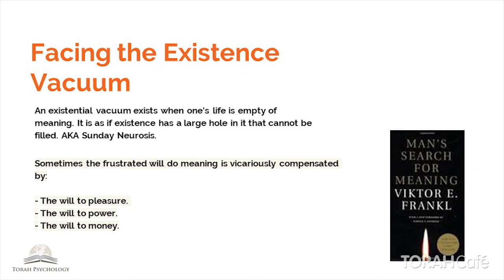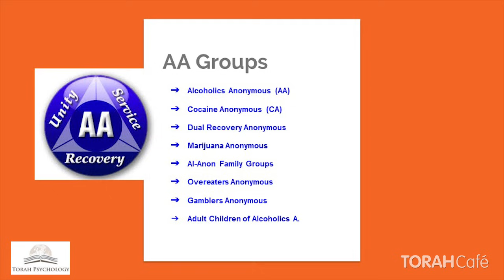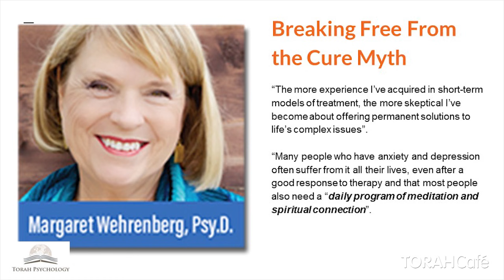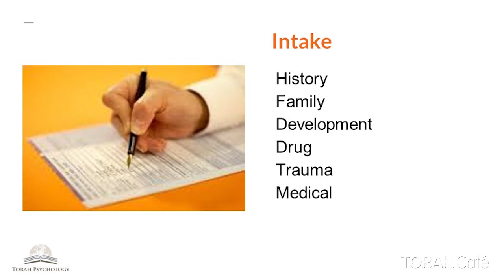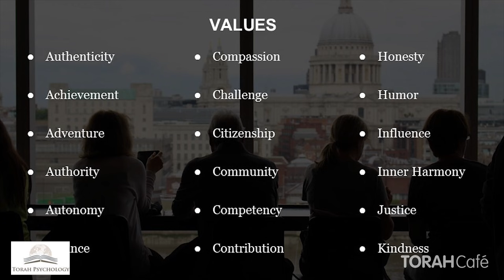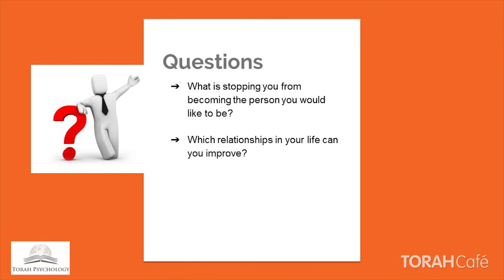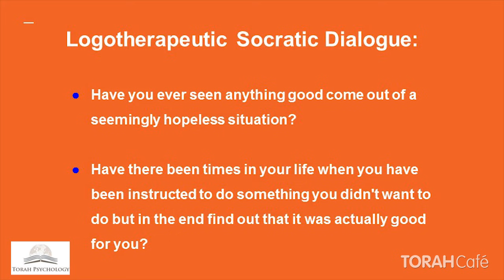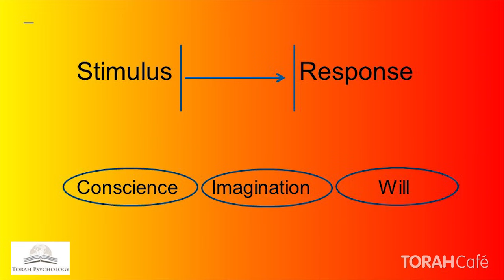Applying Logotherapy in Your Life and Practice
Rabbi Daniel Schonbuch, LMFT discusses the practical applications of Logotherapy that can be used by the general public and by therapists. Schonbuch explores the existential vacuum, drug and alcohol abuse and addiction, introducing meaning and values in therapy, and how to discuss suffering.

Join his accredited Viktor Frankl Life Coaching Programs at Register now